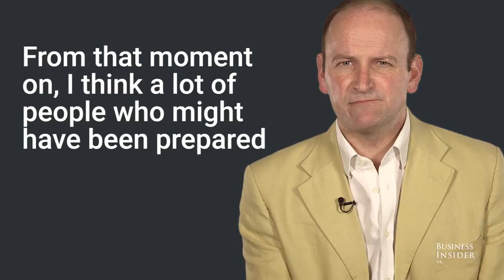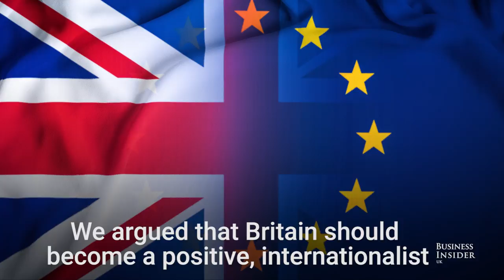Douglas Carswell: 3 reasons why the Leave campaign won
Business Insider spoke with Douglas Carswell, author of "Rebel: How to Overthrow the Emerging Oligarchy” about why the Brexit Leave campaign won.

He said: "The second reason why we won the referendum campaign is because we made sure that the right people ran the right sort of campaign. Instead of the angry nativist face of Euroscepticism that we so often see and here, we made sure that moderate, sensible, decent people were the voice of the campaign."